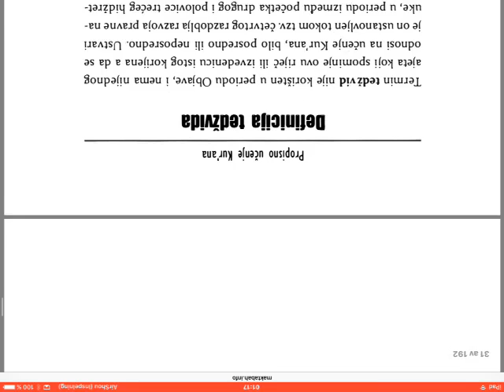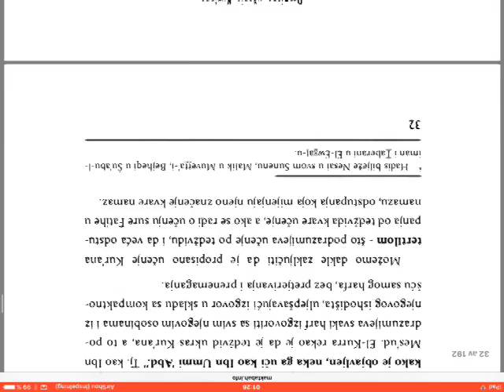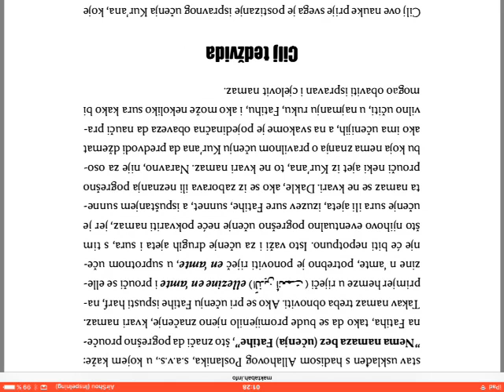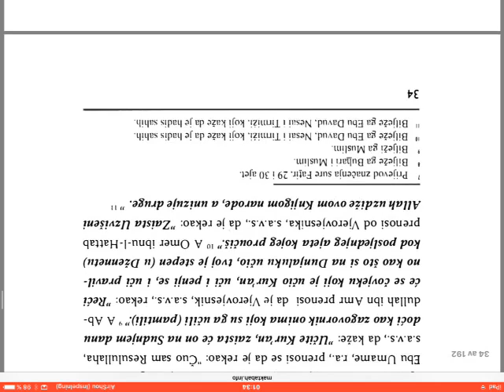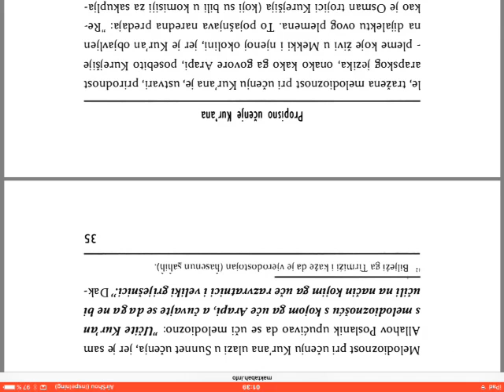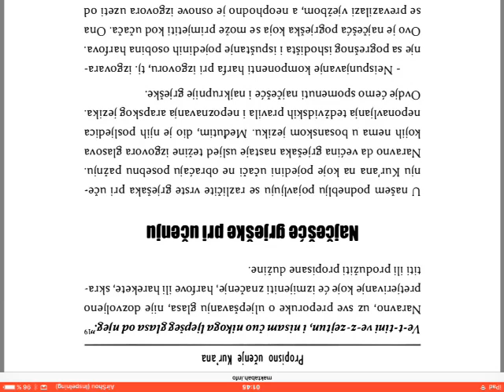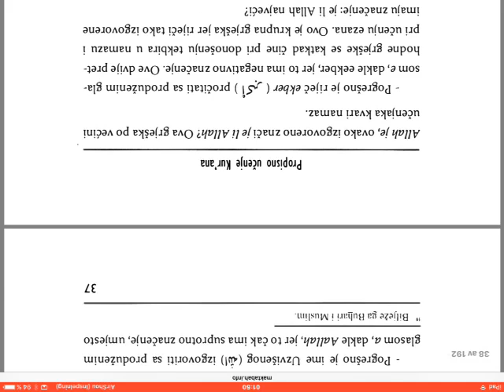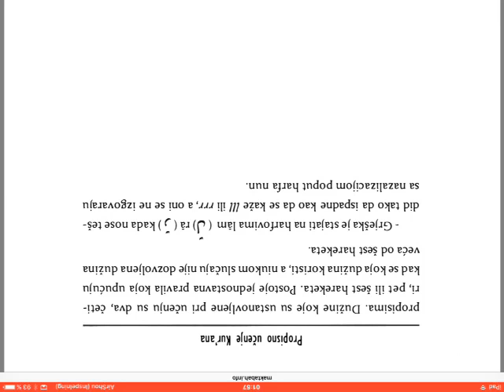Govor o tedžvidu - 1/8 dio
Propisi pravilnog učenja Kur'ana.